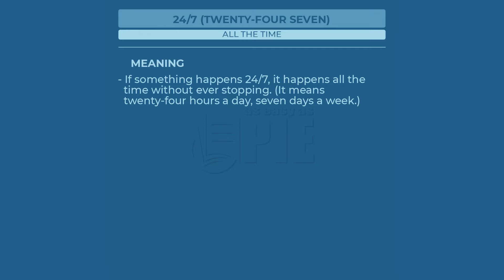24/7 (twenty-four seven) - Learn English with phrases from TV series - AsEasyAsPIE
we have a new phrase for today: 24/7 (twenty-four seven)